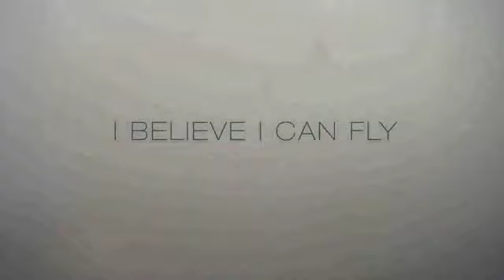Paper Crows - PIeces of Yourself